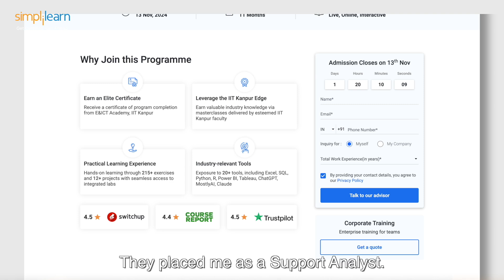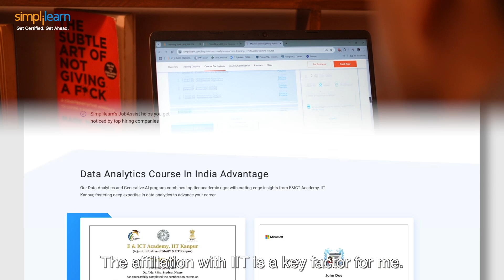Simplilearn Reviews| From State Exams Struggles to Business Analyst Success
00:00:00 - Introduction
00:00:01 - Setbacks to Success
00:01:18 - Introduction
00:01:19 - Need to Upskill
00:01:33 - Learning Experience
00:02:24 - Impact
00:02:43 - Message

*Professional Certificate Course in Data Analytics and Generative AI*

Hello, I'm Ankit Shukla. I completed my B.Tech from Chennai World Tech Engineering College and later prepared for civil services. After facing challenges in my career journey, I decided to upskill with Simplilearn’s Data Analytics program, which became my turning point.

With the program’s practical projects, excellent trainers, and IIT Kanpur certification, I learned tools like Python, SQL, and Power BI, gaining the confidence to bridge my career gap.
Today, I work as a business analyst at Physics Wala, a role I secured within just four months of completing the course.
My mantra? Always believe in hard work. It has been my guide through setbacks and successes.

➡️ About Professional Certificate Course in Data Analytics and Generative AI

The data analytics and generative AI program offers an in-depth curriculum encompassing topics like Excel, SQL, ETL, Python, Tableau, and Generative AI empowering participants with the skills for data-driven insights and strategic decision-making. Our Data Analytics and Generative AI program combines top-tier academic rigor with cutting-edge insights from E&ICT Academy, IIT Kanpur, fostering deep expertise in data analytics to advance your career.

✅ Key Features

- Program completion certificate from E&ICT Academy, IIT Kanpur
- Curriculum delivered in live online classroom sessions by seasoned industry experts
- Interactive live-virtual masterclasses presented by esteemed IIT Kanpur faculty
- Hands-on learning through 215+ exercises and 12+ industry-relevant projects
- Earn official trophy and badges for ‘Microsoft Azure Data Fundamentals’ on the Microsoft Learn portal
- Dedicated live project-led training on key generative AI topics and their applications in data analytics

✅ Skills Covered

- Generative AI
- Data Analytics with R
- Data Visualization with Tableau
- Prompt Engineering
- Linear and Logistic Regression
- Business Intelligence with Power BI
- Python and more.